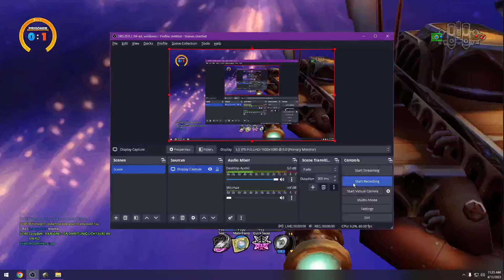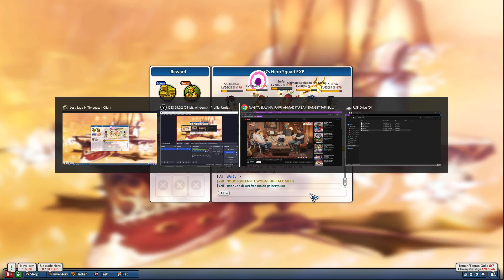(aFar7s)Battle #174 | Hit N Run